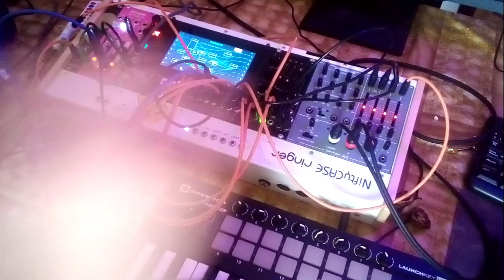005 ~ Campo ~ Peaceful Modular Plucks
La bellesa efímera d'un vespre glaçat i congestionat...

Patch Notes
Made mostly in my compact eurorack, along my Volca Modular. USB keyboard used with Hector

Bass stab:
Disting playing a one-shot recording through Hector's "Oog"  ladder filter, with saturation before and after, and algorithmic reverb. Cutoff and resonance controlled both by Ataxia and MIDI knobs.

Plucky Synth:
Attenuated and quantized sequencer controlling a virtual Resonestor, triggered by an euclidean sequencer. That's fed into my Monsoon. Ataxia gives it some bendy fun. Tone controled by a MIDI knob.

Volca Pad:
Manually played Volca Modular (fold controlled by 2nd envelope for a longer attack, 2nd oscillator mixed into the 2nd lowpass gate), with Zoom MS70's Cave reverb, and the mixer's Hall+Delay on top to wash it out.

Mikrophonie: It did stuff but I forgot to play with it until the end. It gave Resonestor some texture. Hehe whoops.

Potato:
Even worse than before, my phone broke so I've downgraded from a Redmi to a Doogee, dear lord. The Doogee was just gathering dust somewhere, I would never buy this phone myself. Same for the Redmi actually, it was a compensation from our telephone carrier.

Lighting:
Purplish Pink from cheap RGB bulb, plus cloudy daylight.

Conclusion: Look at my modular groovebox, my modular groovebox is amazing! Give it a lick... It tastes like raisins.

Use Streampocket for mobile download.